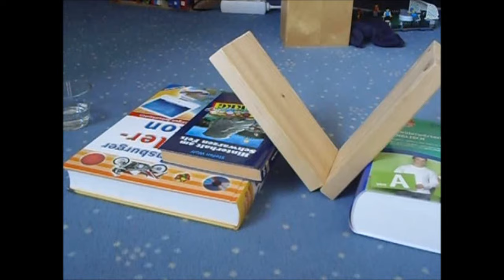Hammer Ping Pong Shots 2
Wir versuchen, mit und ohne Hindernisse zu filmen, wie wir einen Ball in einen Becher werfen.
HD und Vollbild, es lohnt sich!
Sorry dafür, dass es keien Ton gibt (also Ton nicht Musik) aber da gab es leider ein paar Probleme.

Bald auch mit eigener Website.